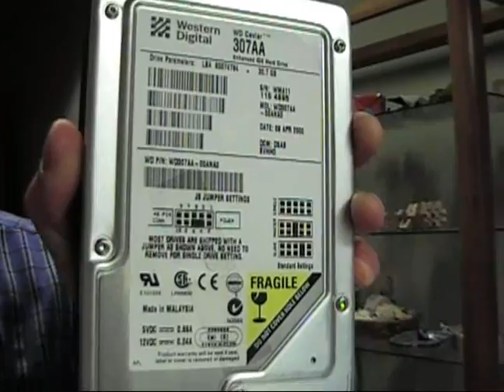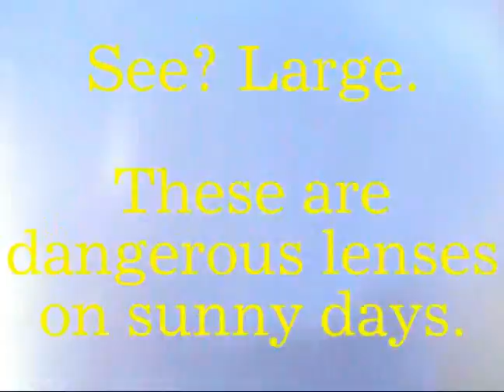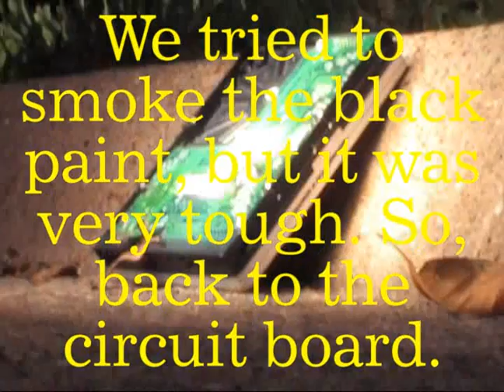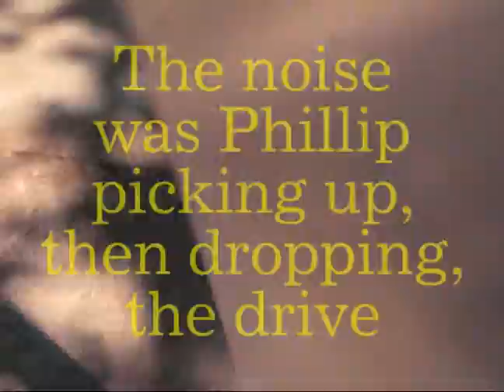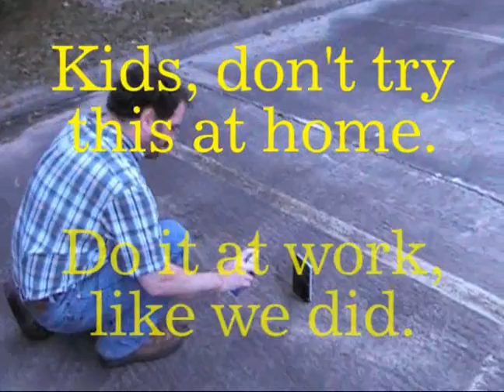Phillip Destroys A Hard Drive Part 1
Phillip and Alan collaborate to destroy a hard drive which had malfunctioned at an inopportune moment.